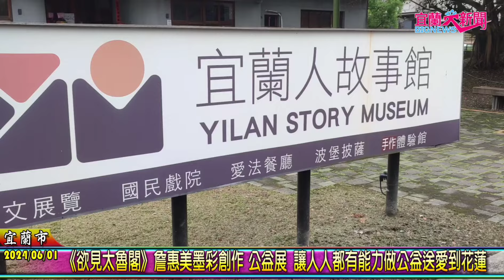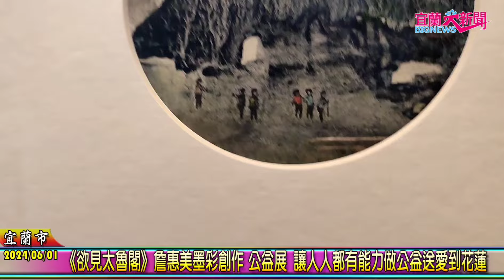宜蘭大新聞/記者蕭夢麟宜蘭市報導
《欲見太魯閣》詹惠美墨彩創作‧公益展，6月1日至6月29日於宜蘭人故事館2樓（綠洲藝廊）展出，展出作品共 64 幅，除去年《淢澗太魯閣》的部分作品外，增加了一些微型 創作，讓人人都有能力做公益，送愛到花蓮。所有義賣總額一半捐贈0403花蓮震災公益專款，在上月底佈展時，已多件作品受藝術愛好者搶先收藏作愛心，德不孤必有鄰，如欲做公益的藝術愛好者，把握機會前往觀賞必有所獲。